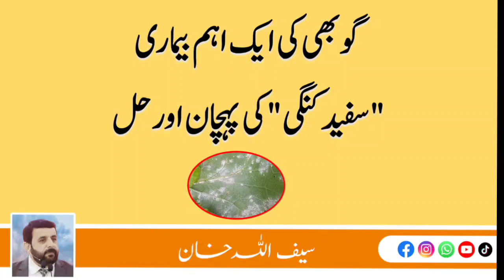گوبھی کی ایک اہم بیماری سفید کنگی کی پہچان أور اس کا کنٹرول